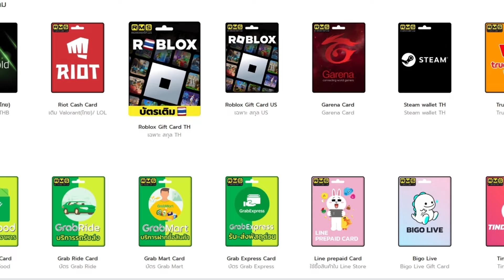หนวดขาว ตอนหนุ่มตัวละครใหม่! One Piece Fighting Path เกมมือถือวันพีชต่อสู้ผจญภัยเล่นออนไลน์ได้